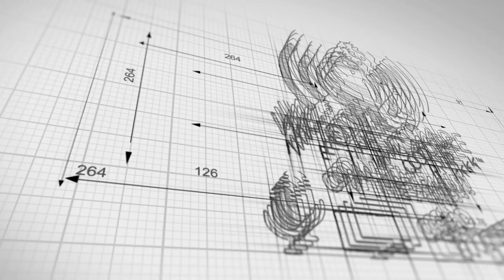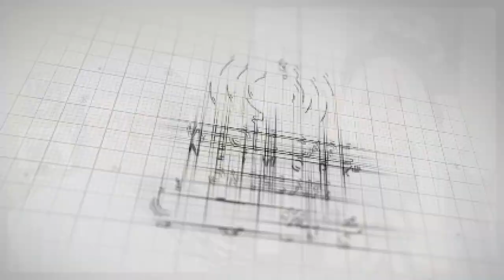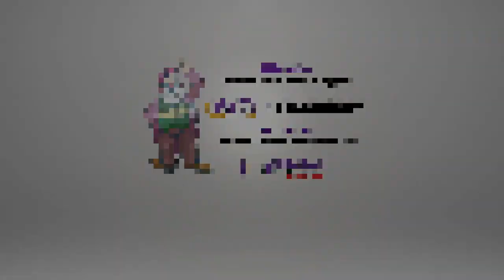Susie Singer Carter - WCN Fluencer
Susie Singer Carter is a multi-award-winning filmmaker, writer, director, producer, actor, podcast producer, host, and Caregiver Advocate after caring for her mother, who lived with Alzheimer’s for 16 years.  Susie is currently producing a documentary, "No Country For Old People", which centers on Nursing Home Neglect and the systemic healthcare crisis responsible for it. Susie is a sought-after speaker and has appeared in many Alzheimer’s awareness campaigns for Alzheimer’s Los Angeles.

Susie is best known for writing, directing, and producing the 2018 Oscar Qualified short film, “My Mom and The Girl” starring Valerie Harper in her final performance, writing and producing “Bratz the Movie” for Lionsgate, and co-producing “Soul Surfer” for Sony. Most currently, Ms. Singer Carter wrote the screenplay, “RUN”, based on the book “Plain Jane” and is attached to direct along with Anthony Katagas (Oscar winner for 12 Years a Slave), who will be Executive Producing. Attachments: Leighton Meester & Rose McIver. Ms. Singer Carter also produces and hosts the podcast Love Conquers Alz – awarded BEST PODCAST 2020 by New Media Film Festival and is listed #4 on Feedspots’ 2022 25 Best Alzheimer’s Podcasts. She also is the co-creator, co-writer, and director of the outrageous horror/comedy narrative podcast “I Love Lucifer” nominated for BEST Audio Fiction 2023 Indie Series Awards.

She proudly emceed the 2022 San Fernando Valley Alzheimer's Walk holding up a purple flower for her mother who passed away in July.